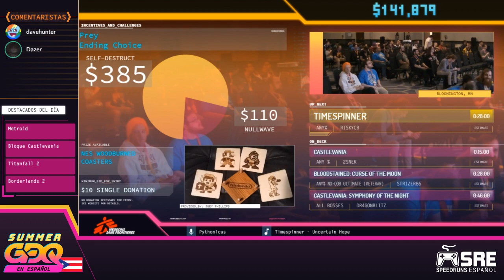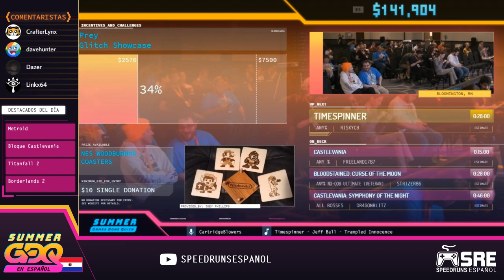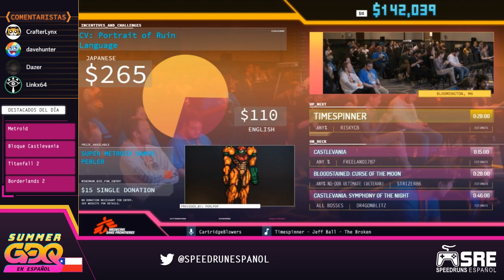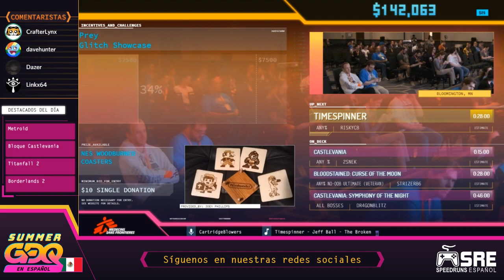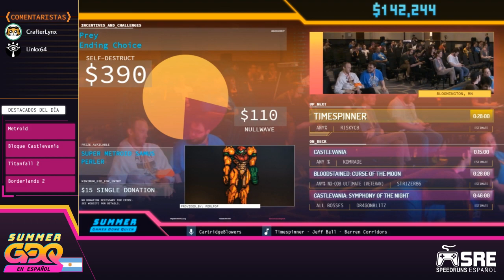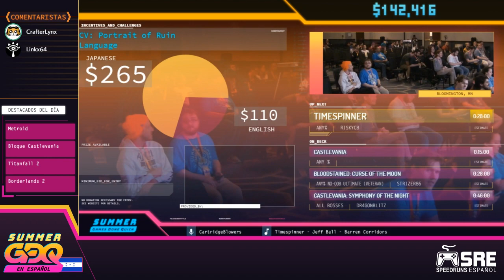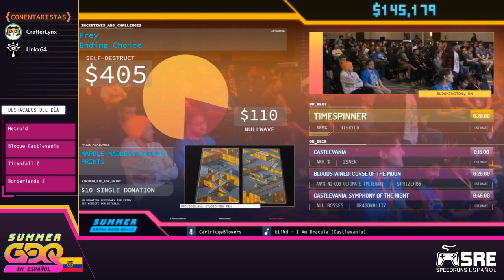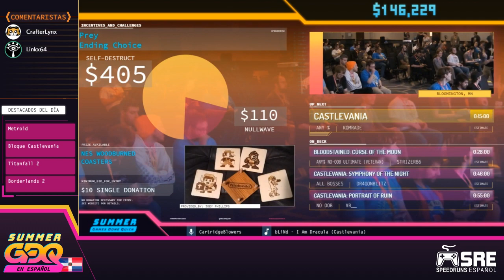[SGDQ19 en Español] Timespinner (Any% — PC)